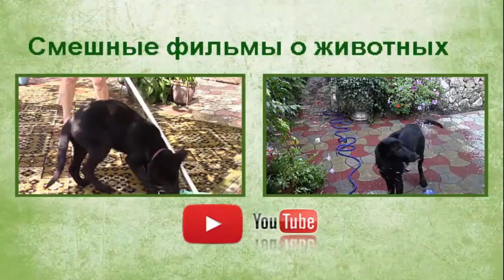Собака проказница!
Нашипитомцы, приносят нам много радости! Наша Хильда бельгийскаяовчарка, подрастает, но по -прежнему остаётся такой шаловливой собакой, как и когда была щенком.. По -прежнему бегает по моим цветам и конечно всё ломает! Но вот расцвели цветы и теперь не воробьи и куры отвлекают нашу собаку , а пчёлы и осы.
На этот раз наша собака разорвала подушку. Я выставила подушку просушиться и конечно оставила на расстоянии, надеясь, что Хильда не достанет. Видеоблогер ЕкатеринаСнытко.

Заработать можно подключив ваш канал видео к медиасети Quizgroup по ссылке